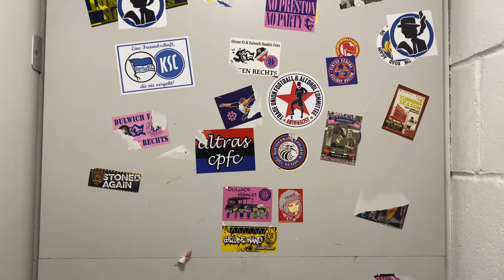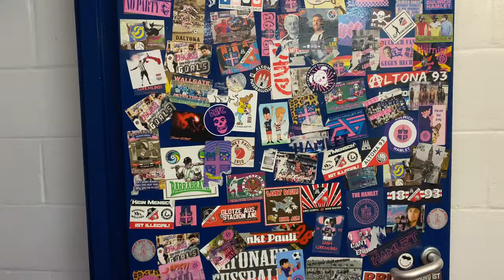NON LEAGUE LIMBS | Dulwich Hamlet V Hungerford Town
An exciting encounter between two relegation threatened teams.Dulwich Hamlet took all 3 points against a chance wasting Hungerford Town. A great little stadium and nice atmosphere.